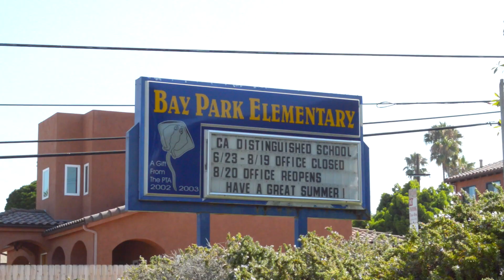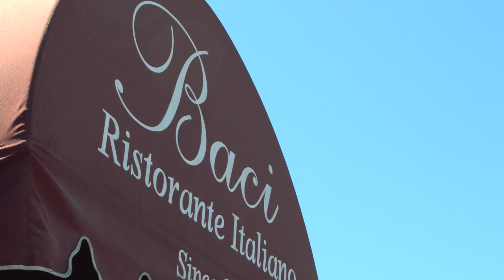San Diego Community Profile: Bay Park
An overview of the beautiful San Diego community of Bay Park, courtesy of the Gary Kent Team.